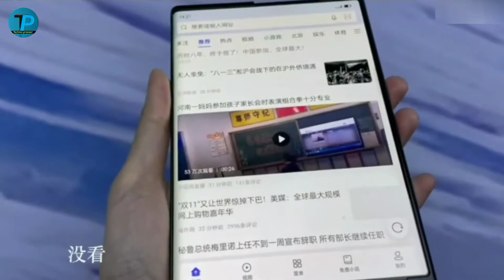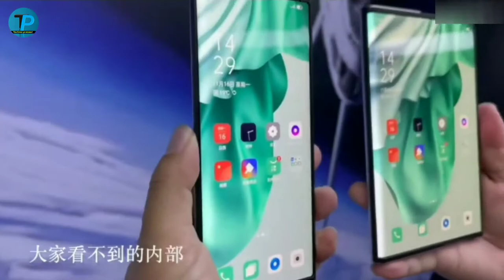OPPO X 5G 2021 ROLLABLE SCREEN Unboxing🔥⚡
Hello doston sauda aapka mere bechain hai main aapka saath toh bhai main aaj aap aaye ho oppo x 5g Rollable screen anboxing pure akh na ve log aapke liye bahut pehle se hi manta hoon main agar video aapko acha lage toh like share subscribe karna please dosto bahut mehnat kar raha hoon aath mahine ho gaye maine kuch subscribe please ko pura dekhna thank you very much 🙏🙏🙏🙏🙏🙏🙏🙏🙏🙏🙏🙏🔥

Oppo X 2021 Unboxing
world First Rollable Display Smartphone Oppo X 2021
Oppo X 2021 Rollable Display
Oppo X 2021 Unboxing Technical guruji Oppo X 2021 Unboxing by Technical guruji oppo x 2021 global Unboxing
OPPO X 2021 Unboxing In Hindi
OPPO X 2021 Price In India
OPPO X 2021 Unboxing Price In India
OPPO X 2021 Unboxing Technical Guruji
Oppo X 2021 Unboxing In Bangladesh
Oppo X 2021 Price In Pakistan
Oppo X 2021 Unboxing In Pakistan
Oppo X 2021 Unboxing Tamil
Oppo X 2021 Price In Nepal
oppo x 2021
oppo x 2020
oppo x 2021 vs galaxy z fold 2
oppo x 2021 hands on
oppo x 2021 Unboxing in India
oppo x Unboxing india
oppo x 2021 first impression
oppo x 2021 Unboxing hindi
oppo x 2021 concept
oppo x 2021 concept smartphone
oppo rollable phone
oppo x 2021 first look
oppo x 2021 rollable phone
oppo x 2021 rollable phone hands on leaked!!
Oppo X 2021 Unboxing Technical guruji,Oppo X 2021 unboxing
Oppo X 2021 hindi